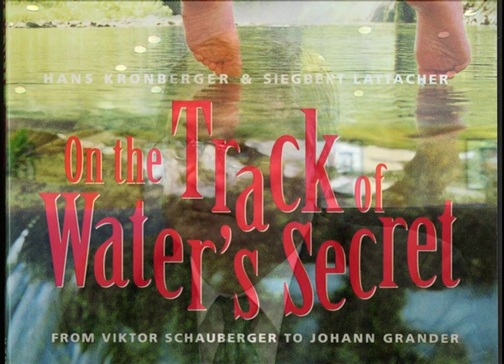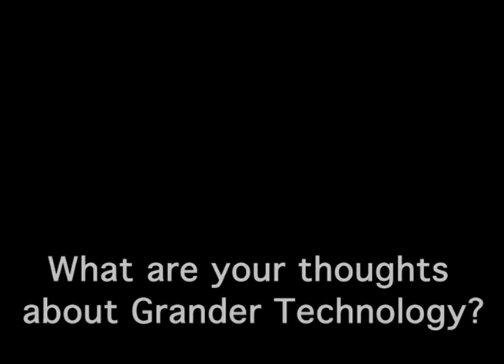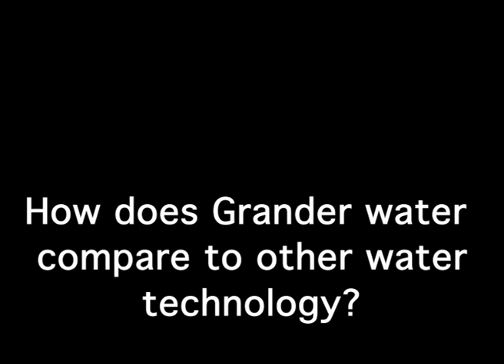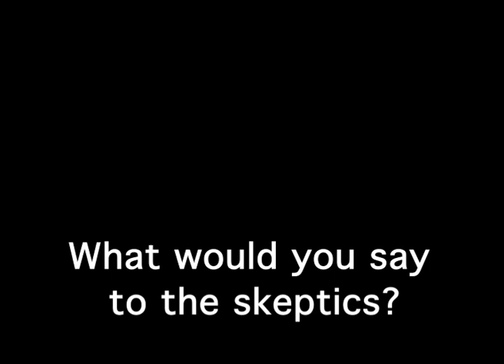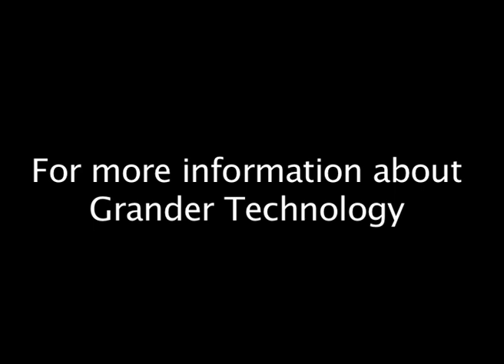Hans Kronberger (Euro MEP) full interview about Grander Water Revitalisation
This interview with Hans Kronberger was recorded several years ago when he was the Euro MEP on the Committee of the Environment, Public Health & Consumer Protection.  He explains how he came to investigate Grander Water Technology as a skeptic but was eventually convinced by the overwhelming results, from commercial installations, factories, domestic users and the impressive results at the Chinese railroad company.